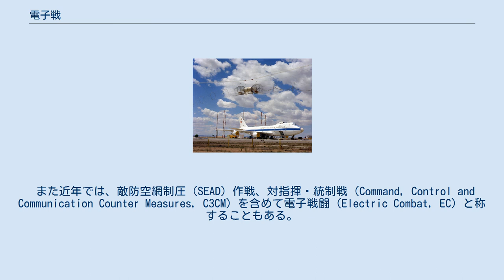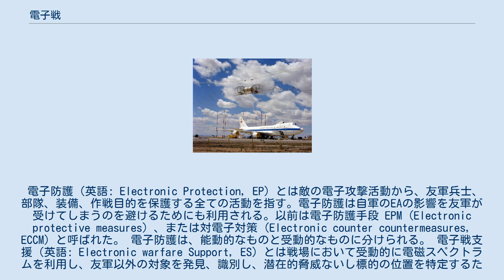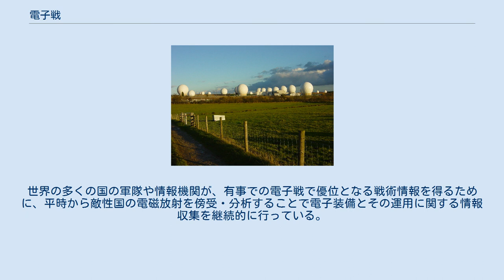電子戦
電子戦（でんしせん、英: Electronic Warfare, EW）は、電磁波にまつわる軍事活動を意味する。
 電子戦とは、敵による電磁周波数帯域の利用状況を検知、分析した上で妨害や逆用する活動と自軍の電磁波の円滑な利用を確保するための活動を総称する。
現代型の戦争ではレーダーと無線通信が重要になってきており、各国の軍隊では電磁波をうまく利用することで戦闘を優位に進めようと、最新の電波に関わる軍事技術が開発され、火薬に代表される物理的兵器に代わって電子機器を利用した兵器が新兵器の主体を占めるようになっている。
電子戦は物理学的な電磁波の原理に支配されている。
 また近年では、敵防空網制圧（SEAD）作戦、対指揮・統制戦（Command, Control and Communication Counter Measures, C3CM）を含めて電子戦闘（Electric Combat, EC）と称することもある。
 エシュロン。
イギリス空軍メンウィズヒル基地（2005年） アメリカ空軍のE-4と核電磁パルスシミュレータ（HAGII-C）1979年 電子戦の歴史は電磁波を通信として利用すると共に始まった。
1895年にグリエルモ・マルコーニが無線電信を成功させ、電磁波による通信が戦争に用いられるようになった。
 最初の本格的な電子戦は日露戦争において行われた。
1904年、日本海軍は旅順のロシア艦隊に対して間接射撃をはじめた。
しかしロシア軍は弾着観測に派遣されていた駆逐艦に対して電波妨害を行い、報告を妨害した。
日本海軍もウラジオ艦隊の無線を傍受して行動を事前に察知し、作戦行動に利用することができた。
 第二次世界大戦においてはレーダー技術が発展し、イギリス本土航空戦やマリアナ沖海戦に影響を与えた。
レーダーに探知されない機体の開発が進んで現代のステルス機の基礎となった。
ベトナム戦争においては米軍は地対空ミサイルで防空体制を充足してきた北ベトナム軍に対抗するために組織的な電波妨害を行った。
1965年に電波妨害装置を実戦に使用してその有効性が発揮された。
 湾岸戦争においては、多国籍軍によって高度な電子戦が展開され、イラク軍の通信や防空組織を破壊した。
また防空指揮所や情報機関本部、軍司令部、配電所などを空爆したが、その際も電子戦支援機が地対空ミサイルを無力化することに大きく影響した。
 電子戦は、電子攻撃 (EA, Electronic Attack) 、電子防護 (EP, Electronic Protection) 、電子支援 (ES, Electronic Support) の3つに分類される。
 電子攻撃（英語: Electronic Attack, EA）とは、敵が利用する電磁スペクトルを妨害するための活動のこと。
下記のように細分化される。
 多くの近代的な電子攻撃の技術は高度な機密情報として扱われている。
 電子防護（英語: Electronic Protection, EP) とは敵の電子攻撃活動から、友軍兵士、部隊、装備、作戦目的を保護する全ての活動を指す。電子防護は自軍のEAの影響を友軍が受けてしまうのを避けるためにも利用される。以前は電子防護手段 EPM (Electronic protective measures) 、または対電子対策 (Electronic counter countermeasures, ECCM) と呼ばれた。 電子防護は、能動的なものと受動的なものに分けられる。 電子戦支援（英語: Electronic warfare Support, ES）とは戦場において受動的に電磁スペクトラムを利用し、友軍以外の対象を発見、識別し、潜在的脅威ないし標的の位置を特定するための活動である。
敵の動きを事前に察知するために、敵の電磁放射を捜索、傍受、分析する活動を指す。
以前は電子支援手段 (electronic support measures, ESM) と呼ばれていた。
 電子支援は敵軍の戦場での位置特定のために使われ、電子攻撃・電子防護のためにも使われる。
電子攻撃は電磁波の放射を伴うために敵から発見されることを前提とするが、電子支援は敵に存在や行為、意図を知られないよう努めて行なわれる。
世界の多くの国の軍隊や情報機関が、有事での電子戦で優位となる戦術情報を得るために、平時から敵性国の電磁放射を傍受・分析することで電子装備とその運用に関する情報収集を継続的に行っている。...